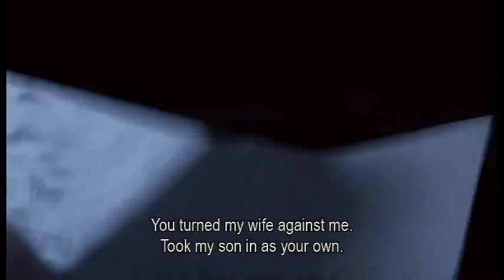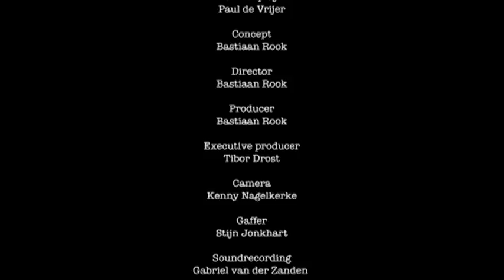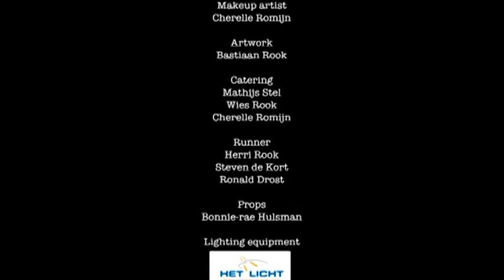Doorslag (2012) (english subs)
Synopsis: Faced with a dramatic turn of events, two brothers must finally solve their lifelong differences in the most violent of ways.

Language: Dutch
Subtitles: English